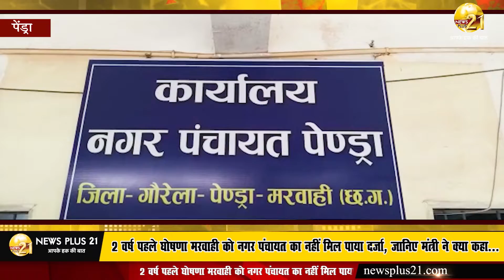पेंड्रा - 2 वर्ष पहले घोषणा,मरवाही को नगर पंचायत का नहीं मिल पाया दर्जा, जानिए मंत्री ने क्या कहा..